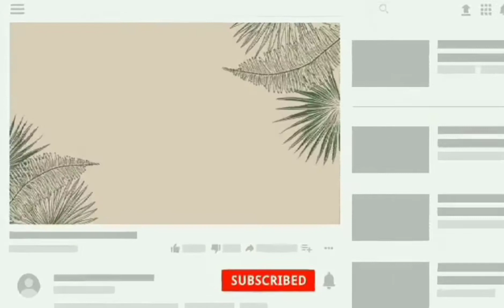GOING TO ALYAMAMA HOSPITAL (Ganda Ng view) ☺️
welcome to my channel 😘 if you like my channel please don't forget to like and subscribe and click the notification Bell para lagi Po kayo update sa mga inaupload ko thank you so and godbless you all 🙏❤️